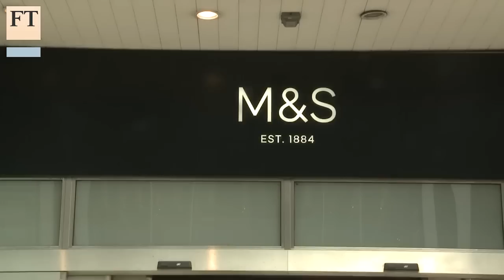Charting Sir Philip Green's empire | FT Business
The FT's Andrea Felsted charts the highs and lows of Sir Philip Green's empire as online fashion retailers threaten traditional high street shops.